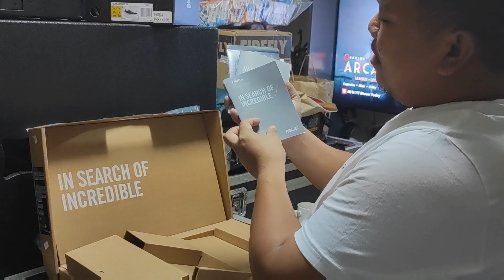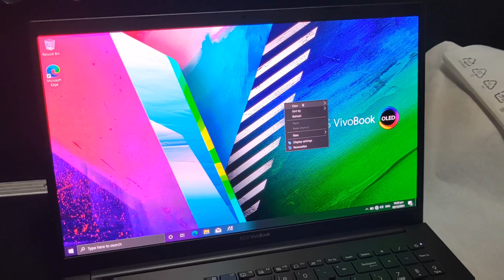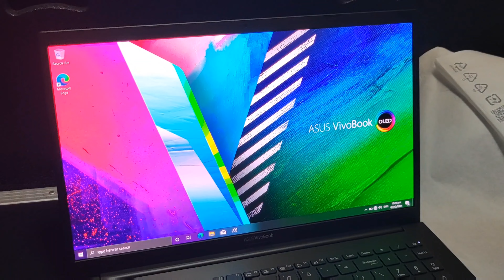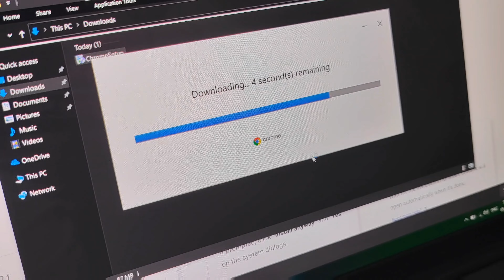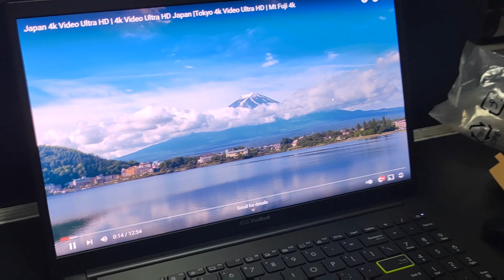UNBOXING THE LATEST ASUS VIVOBOOK 15 OLED SCREEN LAPTOP | Grabe ang viewing experience | Nicxilog TV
UNBOXING THE LATEST ASUS VIVOBOOK OLED SCREEN LAPTOP

Grabe ang ganda ng viewing experience into! Available din po yung i5 version nila and mabibili sa mga SM Cyberzone.

ASUS Vivobook 15 OLED K513EA-L11691T
Indie Black Laptop - 15.6" FHD OLED
Intel i3-1135G7
8GB RAM
512GB SSD
Windows 10